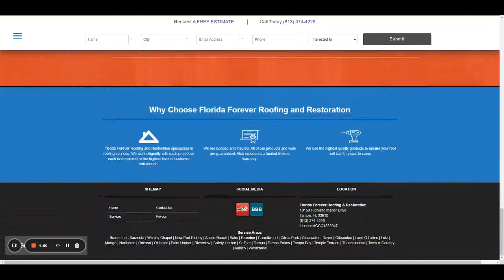Florida Forever Roofing & Restoration Tampa, FL